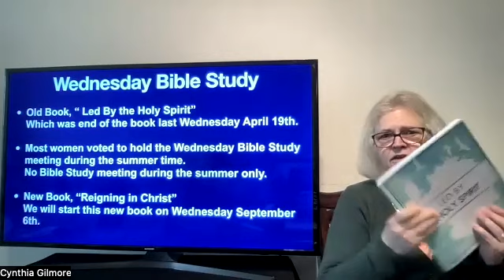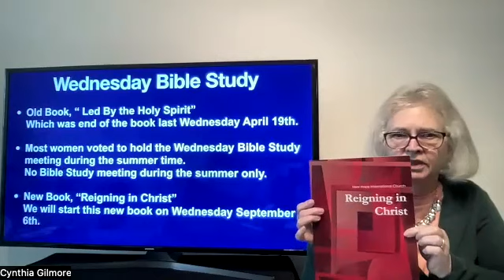2023-04-26 - WBS Special Announcement about Wednesday Bible Study in ASL by LW - Deaf Ministry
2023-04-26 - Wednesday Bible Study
Explain the between two books: "Led By the Holy Spirit" and "Reigning in Christ" with summer time, we will restart the meeting on Sept 6th.